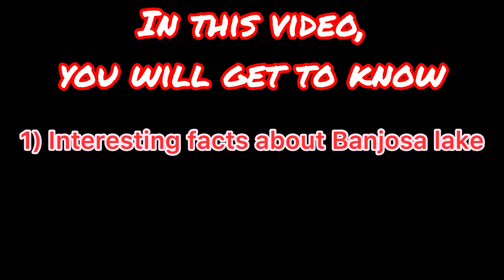Banjosa Lake! Most Beautiful Artificial Lake in Pakistan |Rawalakot, Azad Kashmir|8 K UHD Drone View